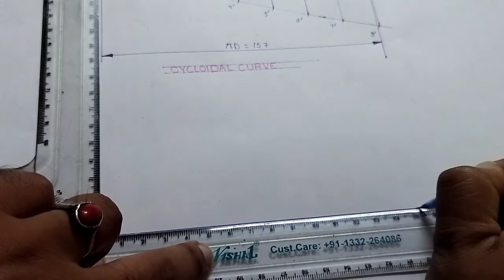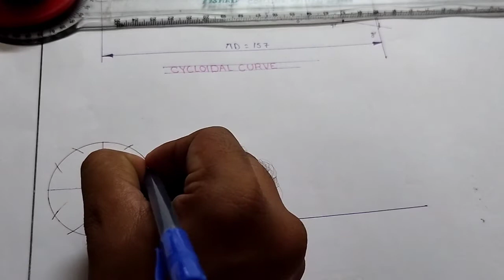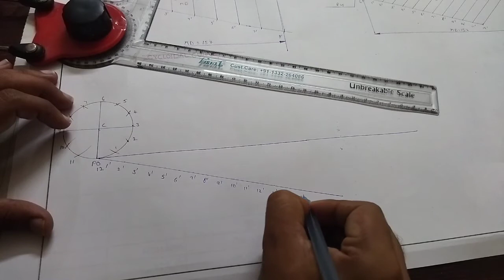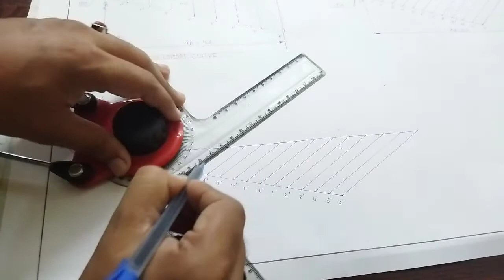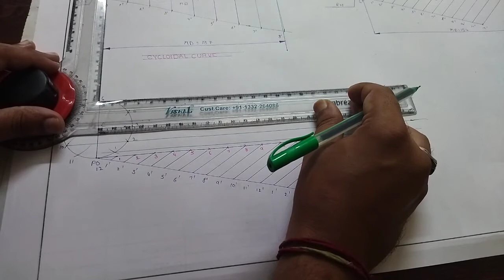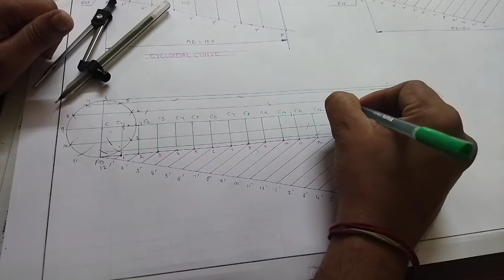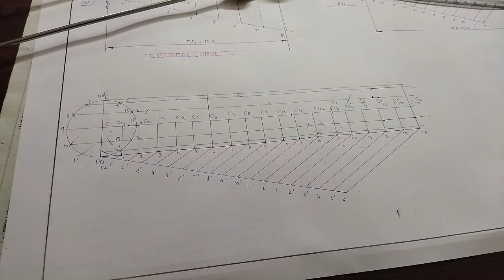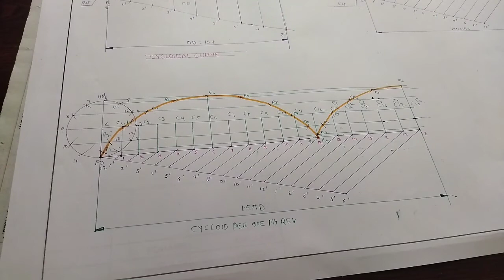How To Draw Cycloid for Circle moving For One and Half Revolution Engineering Drawing In Telugu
This Video is about Construction of Cycloid when Point moves for One And Half Revolution.